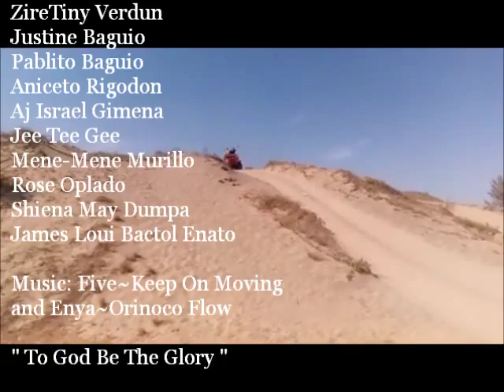ZETS Adventure: Mt.Pulag ~ Tour: Ilocos 2015